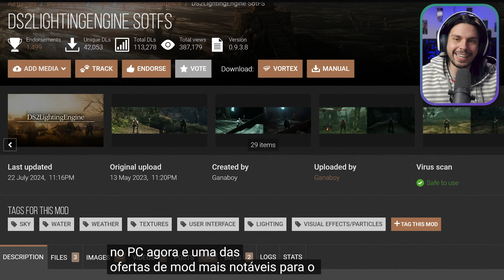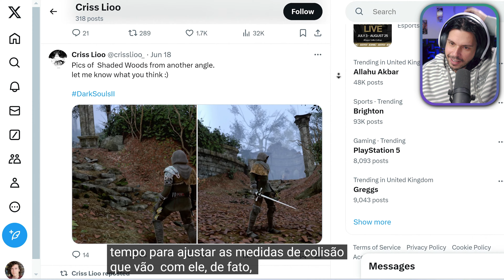Mod INSANO deixa o DARK SOULS 2 igual um REMAKE!!!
TAGS
Dark Souls 2 Remaster Remastered Remake mod modded HD 4K From Software Digital Foundry React reaction reage reagindo reação